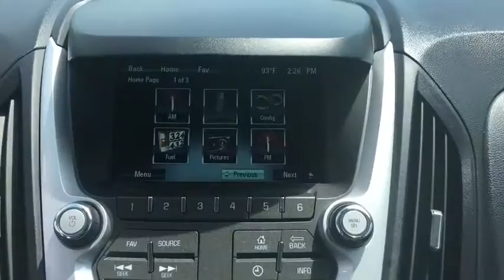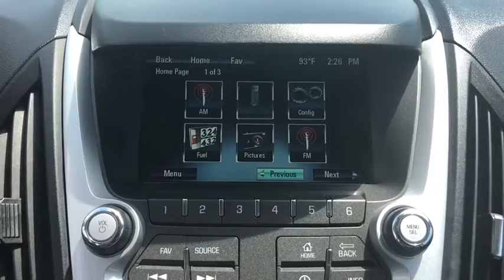2015 Chevrolet Equinox Quad Cities, Peoria, Burlington, Iowa, Moline, Galesburg, IL 20300A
Champagne Silver Metallic Used 2015 Chevrolet Equinox available in Galesburg, Illinois at Yemm Chevrolet Buick. Servicing the Quad Cities, Peoria, Burlington, IA, Moline, Galesburg
 area.

2195 N. Henderson St

Bluetooth, Backup Camera, Chevrolet MyLink 7 Color Touchscreen Radio Display, Remote Start, Heated Front Seats, Premium Sound System, Onstar 4G LTE Wi-fi Hotspot, Voice Activated Technology, Aux Input Jack, Hands Free Smartphone Integration w/ Pandora & Stitcher, 17 Aluminum Wheels, 8-Way Power Driver Seat Adjuster, Alloy wheels, AM/FM radio: SiriusXM, Automatic Climate Control, Brake assist, CD player, Deluxe Front Bucket Seats, Electronic Stability Control, Emergency communication system, Equipment Group 2LT, Exterior Parking Camera Rear, Front Halogen Fog Lamps, Heated door mirrors, Inside Self-Dimming Rear-View Mirror, Low tire pressure warning, MP3 decoder, Pioneer Premium 8-Speaker Sound System, Power door mirrors, Power driver seat, Radio: Chevrolet MyLink Audio System, Rear window defroster, Roof rack: rails only, SiriusXM Satellite Radio, Speed control, Speed-sensing steering, Split folding rear seat, Steering wheel mounted audio controls, Telescoping steering wheel, Tilt steering wheel, Traction control, Trip computer.brbrCARFAX One-Owner.brbr2015 Chevrolet Equinox 4D Sport Utility LT 2LT Champagne Silver Metallic 2.4L 4-Cylinder SIDI DOHC VVT 6-Speed Automatic with Overdrive FWDbrbrbrYemm gives you MORE value than other dealerships with the Yemm Advantage Program! -New Vehicles receive 1 Year / 15,000 mile Dent & Ding Coverage, Tire & Wheel Coverage and Key Protection Coverage for FREE! -Pre-owned Vehicles under 97,000 miles receive a 2 Year / 100,000 mile Powertrain Warranty for FREE! Pre-owned Vehicles with 97,000 to 150,000 miles receive a 3 month / 3,000 mile Powertrain Warranty for FREE! Some exclusions apply, call us for details!brbrAwards:br * JD Power Initial Quality Study * JD Power Initial Quality Study, JD Power Dependability Study * 2015 IIHS Top Safety Pick * 2015 KBB.com 10 Best Used Family Cars Under $15,000 * 2015 KBB.com 10 Best Used Compact SUVs Under $15,000brbrCall us at . Visit us at 2195 N. Henderson St. Galesburg, IL. Conveniently located on Highway 34. The Yemm family has been serving the automotive needs of Central Illinois & Eastern Iowa for almost 60 years. We've worked hard to cultivate a welcoming family-owned atmosphere, and we feel proud to offer assistance to Galesburg and surrounding communities. When working with our knowledgeable and outgoing team, you discover a friendly and positive experience!